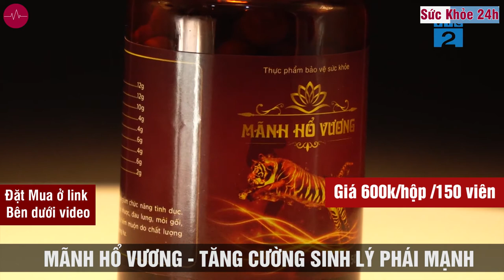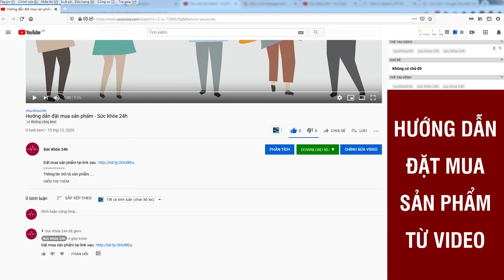Mãnh Hổ Vương có tốt không? Mãnh Hổ Vương mua ở đâu giá bao nhiêu?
Mãnh Hổ Vương hỗ trợ điều trị các chứng bệnh yếu sinh lý, liệt dương, xuất tinh sớm, mất khả năng cương dương. Giá 600.000 VNĐ/ Hộp 150 viên.
Mãnh Hổ Vương có tốt không?

Sản phẩm MÃNH HỔ VƯƠNG được Bộ y tế Việt Nam chứng nhận đảm bảo ATTP cũng như chất lượng của sản phẩm và đã có mặt rộng rãi trên thị trường vào tháng 6/2018. Các bạn sẽ hoàn toàn tự tin khi đồng hành cùng Mãnh Hổ Vương – Mãnh Hổ Vương thách thức tuổi tác, kéo dài tuổi xuân, hạn chế tối đa tác dụng phụ.

Sản phẩm MÃNH HỔ VƯƠNG là sản phẩm có thể khẳng định là cực kỳ hiệu quả và an toàn. Sản phẩm đã được rất nhiều đàn ông trên mọi miền đất nước và một số quốc gia trên thế giới trải nghiệm và hiệu quả không ngờ – một sản phẩm xuất sắc dành cho đàn ông, những người yếu sinh lý hoặc đang có nhu cầu củng cố thêm sức mạnh tình dục của mình.

Sản phẩm Mãnh Hổ Vương do CÔNG TY TNHH DƯỢC PHẨM HẢI LINH sản xuất trên dây chuyền công nghệ hiện đại, chuẩn quốc tế với quy trình kiểm định nghiêm ngặt theo tiêu chuẩn của Bộ Y tế, không dùng chất bảo quản, an toàn và không có tác dụng phụ. Địa chỉ cơ sở sản xuất: Số 119 phố Nguyễn Trãi 1, phường Sao Đỏ, thành phố Chí Linh, tỉnh Hải Dương.

Mãnh Hổ Vương có tác dụng gì ?

- Hỗ trợ điều trị yếu sinh lý, liệt dương, xuất tinh sớm,…
- Hỗ trợ điều trị chứng di tinh, mộng tinh, tỉ lệ tinh trùng ít, hiếm muộn.
- Giảm đau lưng, mỏi gối, tiểu đêm nhiều,…

Công thức bào chế Mãnh Hổ Vương là một trong những công thức đặc biệt hàng đầu hiện nay. Công thức này không chỉ chứa dược liệu tự nhiên, mà còn chứa chiết xuất từ các loài động vật biển. Nhờ vậy, Mãnh Hổ Vương mang đến tác động đặc biệt hiệu quả cho người dùng.

Với sự kết hợp độc đáo trong thành phần, những công dụng mà Mãnh Hổ vương mang lại cho người dùng là:

- Kích thích cơ thể sản sinh hoocmon sinh lý testosterone. Từ đó tăng sự ham muốn tình dục, đẩy lùi sự lãnh cảm.
- Cải thiện độ cương cứng của dương vật. Giúp gia tăng kích thước dương vật một cách tự nhiên và nhanh chóng.
- Hỗ trợ cải thiện sức khỏe, sinh lực, tăng khoái cảm khi làm tình.
- Hỗ trợ bổ thận, tráng dương. Giúp cơ thể bớt cảm giác mệt mỏi sau mỗi cuộc yêu.
- Tăng cường sức khỏe và độ bền cho nam giới. Từ đó giúp kéo dài thời gian quan hệ.

Không chỉ mang lại tác dụng cải thiện sinh lý, Mãnh Hổ Vương giúp anh em lấy lại phong độ và sự tự tin trong cuộc sống. Sau một thời gian ngắn sử dụng, anh em sẽ cảm thấy cơ thể sung sức hơn và luôn tràn đầy năng lượng.

Cách sử dụng sản phẩm Mãnh Hổ Vương
Các sử dũng Mãnh hổ Vương rất đơn giản như sau:
LIỀU DÙNG – CÁCH DÙNG:
- Ngày uống 2 lần, mỗi lần 5 viên.
- Uống sau khi ăn 30 phút.

mãnh hổ vương, mãnh hổ vương bao nhiêu tiền, mãnh hổ vương mua ở đâu, mãnh hổ vương chính hãng, mãnh hổ vương giá bao nhiêu, mãnh hổ vương có tốt không, mãnh hổ vương lừa đảo, manhhovuong, manh ho vuong, đánh giá mãnh hổ vương, manh ho vuong co tot khong, mãnh hổ vương bao nhiêu tiền, mãnh hổ vương là gì, phóng sự truyền hình

MÃNH HỔ VƯƠNG, mãnh hổ vương mua ở đâu, mãnh hổ vương giá bao nhiêu, mãnh hổ vương chính hãng, mãnh hổ vương có tốt không, mãnh hổ vương lừa đảo, manh ho vuong, manhhovuong, đánh giá mãnh hổ vương, manh ho vuong co tot khong, mãnh hổ vương là gì, mãnh hổ vương bao nhiêu tiền